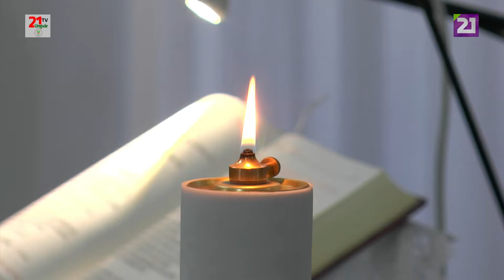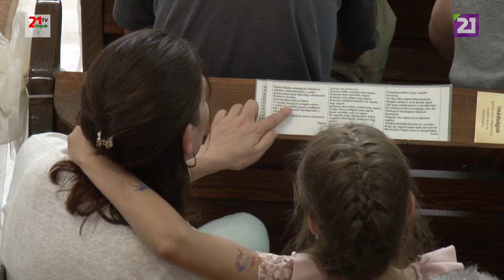TV21 UNGVÁR - 038 Első áldozás a Tiszabökényi Római Katolikus Egyházközségben